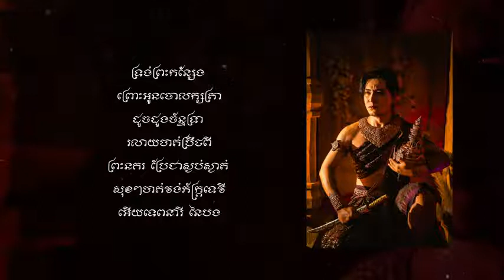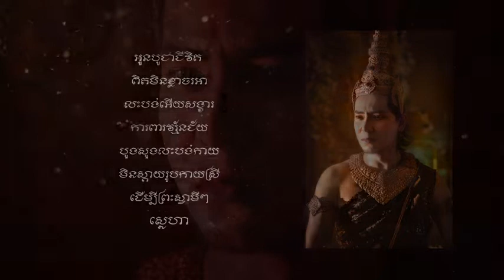ទ្រង់ព្រះកន្សែង ច្រៀងដោយ អ៊ុក រាជរដ្ឋា✓[Lyrics Audio]✓😓😥🍂🌼☘️🍃🥀